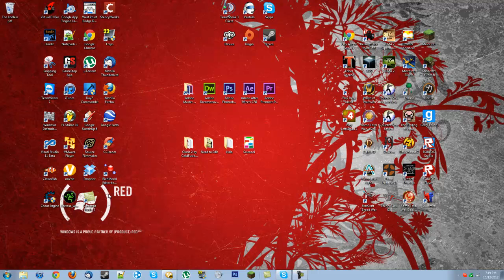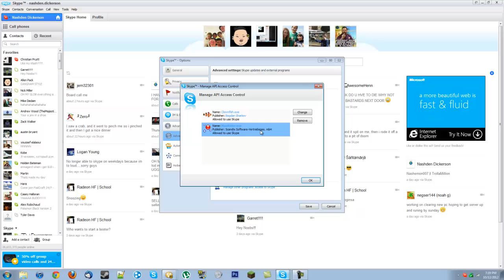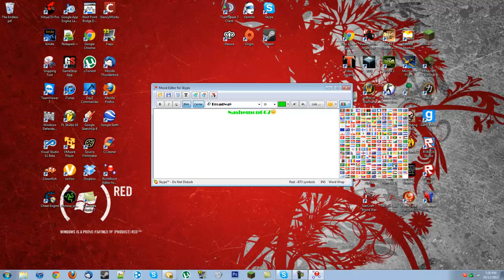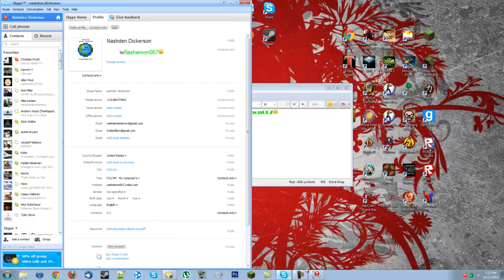How to use Rich Mood Editor for Skype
Thanks!